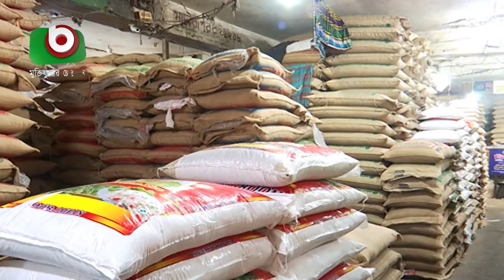বাজারে নেই স্বাস্থ্যবিধির বালাই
বাজারে নেই স্বাস্থ্যবিধির বালাই | Yousuf | 16Jul21